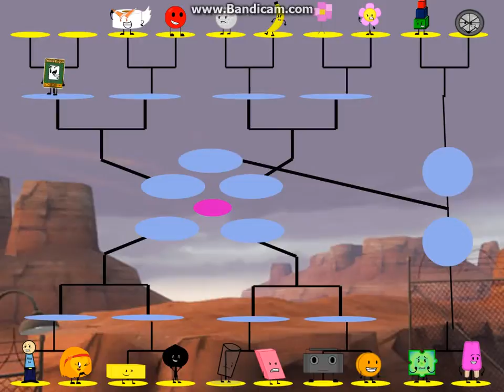PPN's Voting Tournament S1 Round 2